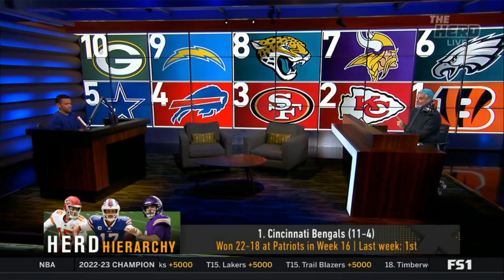THE HERD | Colin react top 10 team in the NFL heading into Week 17 #1.Bengals, 2.Chiefs, #3.49ers...